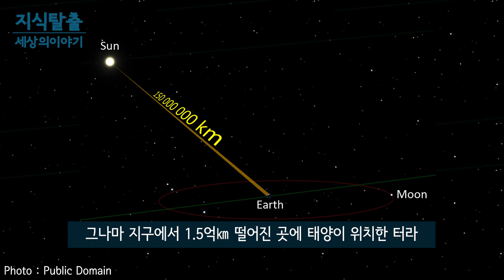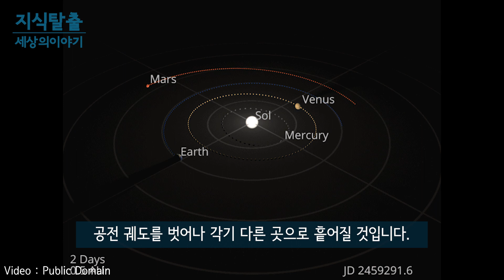태양이 작아진다면 지구는?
* 자료출처
NASA Goddard Space Flight Center -